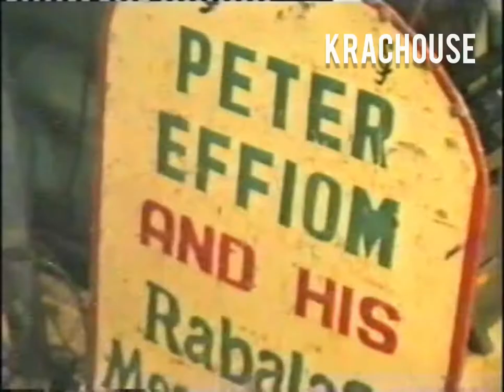Video Chief Peter Effiom "Ata Nya Inwang Akananwan" (Music Video)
A short clip of Late Chief Peter Effiom In Calabar Performing Ata Nya Inwang Akananwan,  Please enjoy and remember to Subscribe and click on the like button, kind of encourage Krachouse to do more by bringing you the best in Ibibio-Efik legendary music Videos @petereffiom @efikmusic @krachouse